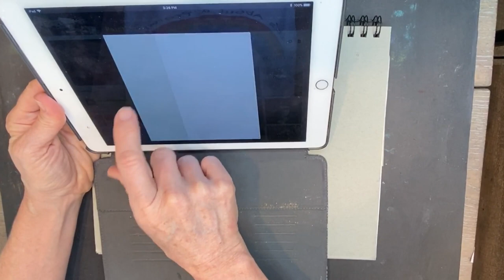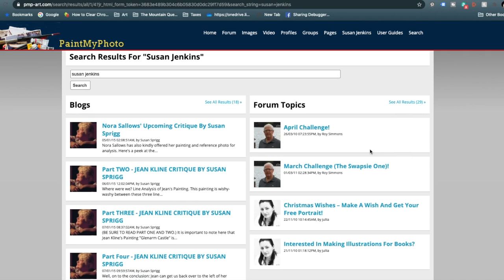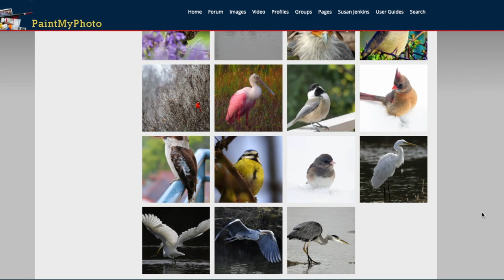You Can Paint Whimsical Birds! / Painting Tutorial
I think you will have fun with this lesson where I give a demonstration and lesson on painting whimsical birds. Not only are these  paintings fun and relaxing, but the results are often fresh with color and expression.

I include a gouache painting at the end of the lesson and I'd love to get your feedback as to whether or not you would like to see more gouache tutorials. Here is the link that I mentioned in the video for the free downloadable gouache book by artist, Lena Rivo. Her work is beautiful:

▽ My Etsy Shop 👇

▽ Monet Cafe' Artists Bracelets (from Etsy Store)👇

▽ My Book on Amazon👇